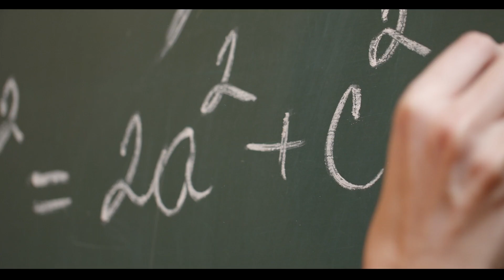Braemar Life Skills Academy Podcast Intro to Season 2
Host Mike Helsby discusses the upcoming second season of the Braemar Life Skills Academy Podcast